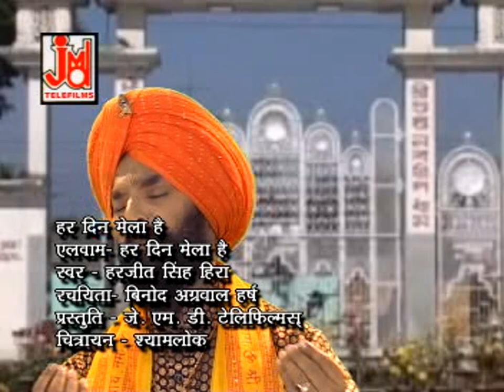HAR DIN MELA HAI // HARJEET SINGH HEERA // JMD VENTURE // LATEST SHYAM BHAJAN 2021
Video Credits
Title : Har Din Mela Hai
Artist :Harjeet Singh Heera
Singer -Harjeet Singh Heera

http://
http://